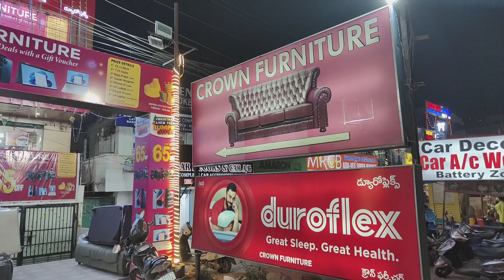Furniture wholesale market in Hyderabad|| Crown Furniture|| VNK ideas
Hi guys..!!
In this video you can find different models of furniture at wholesale prices and this video is very usefull for retailers and people who are thinking to start new bangels business.Finally this video is for education purpose only. 🙂🙂🙂